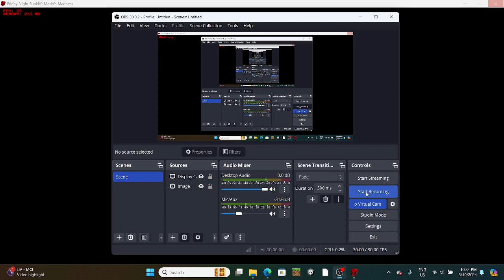i reacted overdue v1